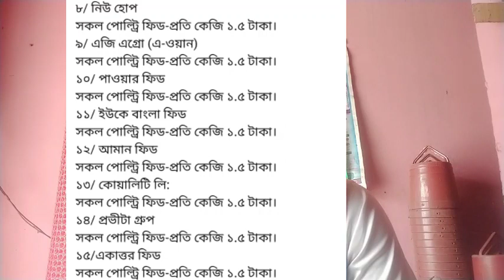কোন ফিড কত টাকা কমেছে জেনে নিন 🐤 এবং আজকে ব্রয়লার সোনালী কক ফাউমি মুরগির বাচ্চার দাম কত জেনে নিন 🐣